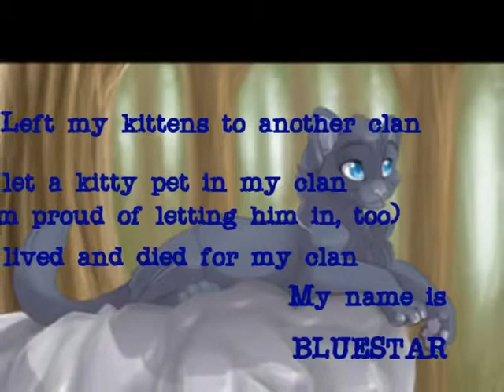Bluestar X Tigerstar- Just Like You